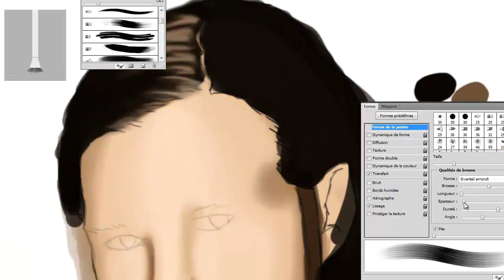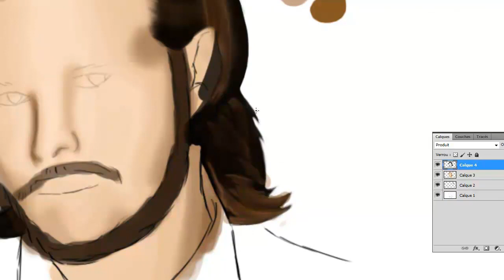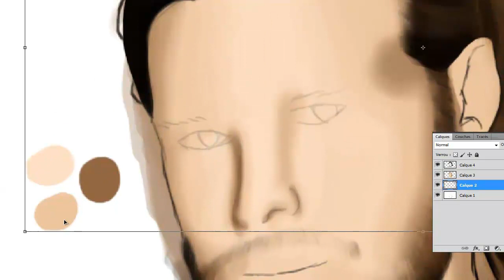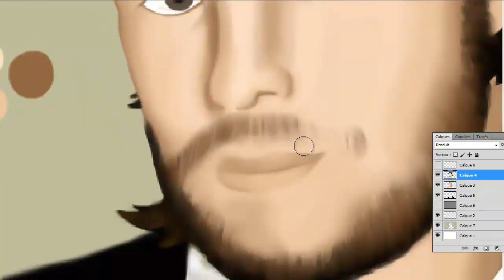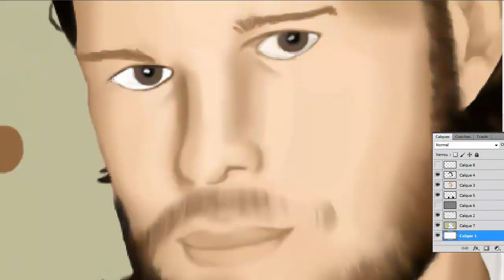Digital Painting #6 - Mikkel Hansen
Lisez la description ! Merci.

Cette vidéo est un portrait du handballeur Mikkel Hansen.
Comme vous pouvez le remarquer, la vidéo comporte une intro ! Je l'ai fais moi même et j'en suis assez fier puisque c'est un premier essai, j'espère qu'elle vous plaira !
Je dessine sur photoshop CS5 et j'enregistre avec Camtasia Studio 7.
Accélération x46.

Merci.